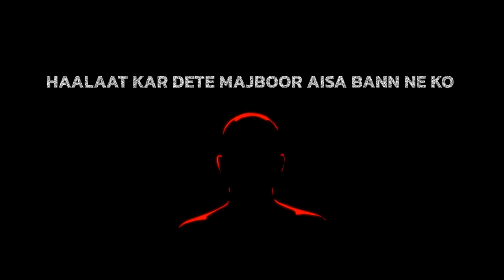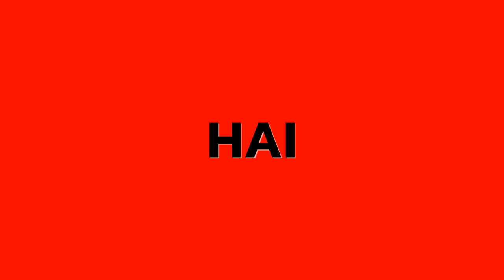ANGAD (Prod. Fotty Seven)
ANGAD is a song I made when I realised that people are much stronger than they think. This is from the POV of everyone who knows that they achieved something substantial where anyone else would have simply given up.

Written, produced, performed and recorded by Fotty Seven

Mixed, Mastered and re-arranged by Arjun

Video by RichieVichie

Thumbnail by Vyshakh Prince

LYRICS:

Bas thi sangeet ki sangat
Ab thodi sangeen hai sangat
Legato lagaate lagaate laga dali lanka ab lagte hai langar
Hunger
Rehti Mangal se Shankar
Main man main hila du jungle
Jahan sab ko milte hai cold feet
Maine apne pair jama diye
ANGAD
Trahimam trahimam
Boss fight bhai Thalaivar
Meri chalti hawa
Ke kal the gawah
Aaj karte sawal
Jaise lenge mera viva
Buddhi se hai 16 ka tu
Dilli ka chhora na ho raha kaabu
Chaahe ghoda ya rook
Maine moda hai rookh
Kehte thoda toh ruk
Maine chhoda na route
Ghaav milega baato se gehra
Zara gaur se sunn mai kya keh raha hoon
Patti rap ka king, pharaoh
Baal khule toh dikhenge bhairo
Hater aane lage thok ke bhaav, mai rok ke bhaav, seedha karu inhe moo pe ignore
Damn diya maine ek bhi nahi, they’re fake beneath, I'm making green jaise Lou Ferrigno
Label bole mujhe superhit do
Fans bole apna naam mere upar likh do
Brands bole mere joote ghis do
Mai baitha Manali mei kar raha dhoop mei chill bro
Zor laga liya logo ne
Neeche nahi la pa rahe mujhe
Zor laga le tu thoda aur
Bola ni papa ne tujhe?
Jo bhi galat hi zubaan chalaate hai
Mujhe karze utaarne aate hai
Maine tuition diye hai 12vi ko
Mujhe bachche sudhaarne aate hai
Saude se pehle tu 100 de bro
Mehnat ke aage hai kismat fail
Haath hila ke tu raazi nahi aur
Tere lang lakaar hai kismat mei
Tere pair bhaari hai tabhi god bhari hai
Tera bhai chup tabhi saare bol pa rahe hai
Jaise Baichung, maine saare goal maare hai
Jaise kaiju, saare sheher khauf kha rahe hai
Jaise Katju, saare piss off kare hai
Tera bhai hard, baaki saare soft khade hai
Hua tera boy caught jaise Geoffrey hai
Tere jaise 2 rakhe hue naukri pe
Tere se pehle bhi dher saare the enemies
Aate hai group mei saale failate pandemic
Tuney nahi jaana kahin, pehle Jalale calorie
Fotty se faaltu faile file hogi felony
Jade hai andar tak hila ke dekh le
Pakad hai proper haath mila ke dekh le
Haalaat kar dete majboor aisa bann ne ko
Seekhta nahi koi duniyadari ma ke pet mei
Na hobby na plan b
One man clan nahi, one man family
Kari jo ungal toh ab hoga sehen nahi
Teri ma ki groot, rip Stan lee
Nothing to lose, bhar chuka bag
Gaane nahi likhta, darj hote facts
Desi hai karte nahi kharcho pe sweat
Makke ki roti, Sarso ka swag
Lambi race ke ghode chale dhai kadam
Gale mei jaan chahiye nahi mic mei dum
Chhote mei tuney nahi khaye badaam
Fir bhi tujhe yaad hai na kya hai tere bhai ka naam?
Naam 47 hai
Let’s go